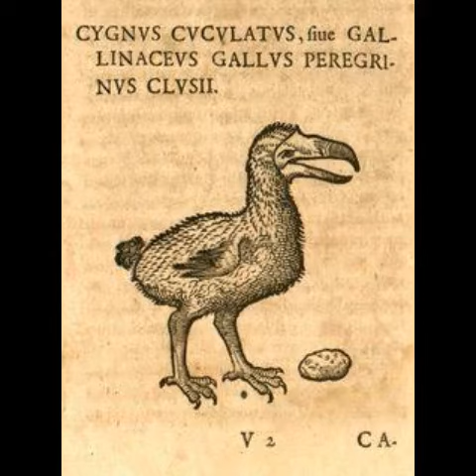Fact about dodo dodo🐦